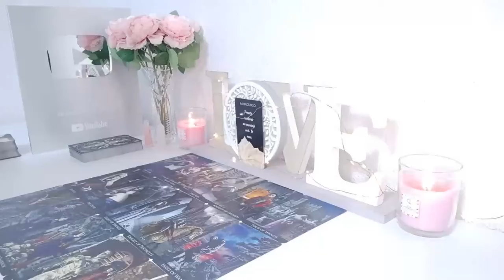ARIES FALLEN IN LOVE WITH U🥺THIS SEPARATION AFFECTS THEM FAR MORE THAN THE IMPRESSION GIVEN OFF😱